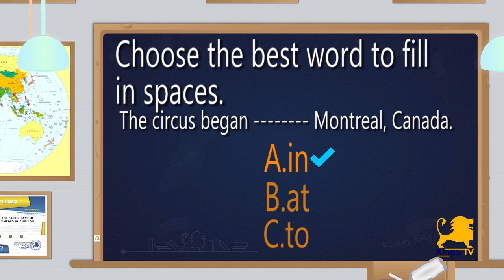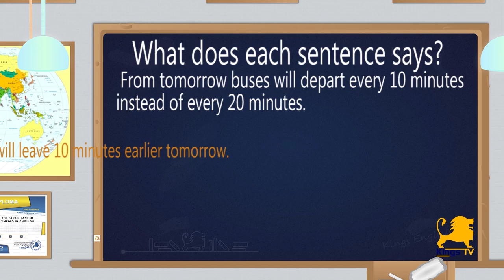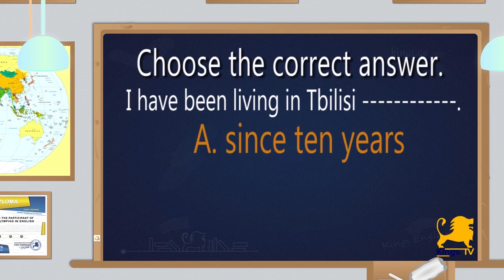მერვე კლასის ინგლისური ენის ტესტის მიმოხილვა